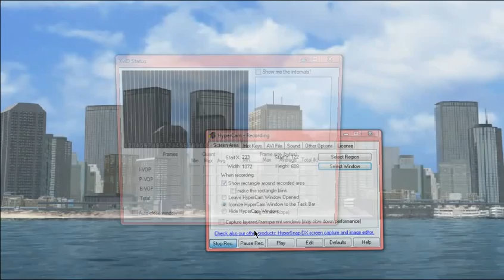A Glimpse of Sonic Adventure DX: Directors Cut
We fight "Chaos 0"

(This is a glimpse of the game, I won't upload every level. Oh, and, BUY THE GAME! IT'S SO COOL!)

I will upload another video of Sonic on "Speed Highway".